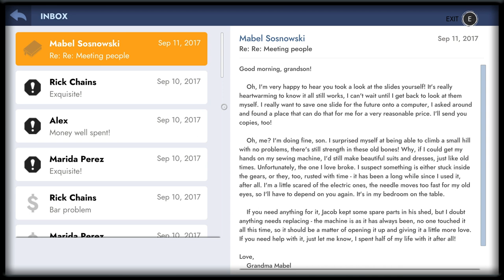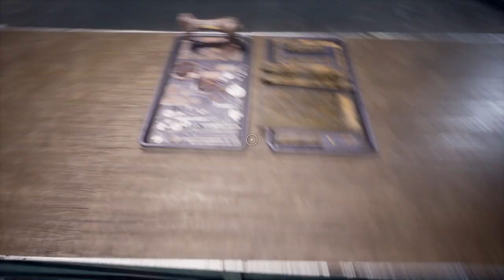Workshop Simulator and grandma's old fashion sewing machine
we will be disassembling an old fashion(VERY OLD FASHION) sewing machine from the turn of probably the 20th century. According to my mother, and I"ve seen her grandma's foot operated one(my great grandma) -I'm 52 years old and PROUD of it and play games of all kinds. Including FPS, Simulators, RPG and Racing games!  My mother is 80!  she loves her mother's(my grandma) and her grandma's(MY great-grandma's) furniture and has it brought over from their old house to her new one!  She also plays games on the computer, when she has time!  mostly Studocu and Tetris and puzzle games for her but she is happy doing that! -I also introduced her to "Bird and Beans" she gets a real kick out of that one! ;)  And my great grandma is so old I'd have to ask my mother just how old. She passed on long before I was born!   This hand crank operated thing is probably older than that!(probably).  this game will teach you some basic knowledge in inter-active form(the BEST way to learn) how stuff works. if you don't know where a screw, bolt or any fastener is you can highlight it. no shame in that! seeing how, most of us do not have the Knowledge of the Universe" and most of us, if not ALL of us save the silent gen, do not know how in the nether-verse of Hell a 19th century early 20th sewing machine works in the first place. ;)  the game is fun enough. a way to while away your troubles in a simulator with some happy-go-lucky(and at times glum and depressing) music tunes on the AM gold radio.  While working on the bits and pieces of a given project. mostly here is cleaning the bits, and grinding them and then assembling. no real repair here, as in welding busted parts akin.  Also this game is broken! it is an unfinished project in and of itself. The Polish company who created it fixed some of the bugs and glitches but have yet to fix them all, these are fun games, as is Farmer's Dynasty and Lumber Jack's  Dyne so forth but one thing that happens alot with some of the more subtle and intricate games of this type is the devs "abandon" the projects with out finishing them or fixing the bugs. added features in last patch (last year in March) you can now put the unfinished goods up on the shelf for further work later and get on with something else.
bugs and glitches include some of the turning of the part you are working with causes mouse lock ups and "floating cursor" problems. motors on saws and power tools annoyingly cutting out and in as you "float" off a part even a micron!  There is also the "tray progress" is unclear on how it works there is no explanation on how either. Spray cans are obstructive in your line of sight as you work they are IN FRONT of you and blocking your view of your work!  The radio cuts out after a bit and will not turn back on until you go over and "rewind" the tracks! Also. VERY annoying. what ever color you paint the sewing machine(or regardless of how thorough a job you do, and I did work extra time on that!) when you place it back in the home's bedroom it still looks like a shit job with blotch sloch. FACT: This is a bug!  Not a lacking paint job!  For one thing the other things I fixed(for granny) were painted perfectly with all the colors glowing and no metal shivs! only the sewing machine and because of a glitch that needs to be addressed in the next game patch(if any) the project, like most of this sort, is likely abandoned. as is Farmer's Dynasty and lots of sim games that require more than the average 2020s gamers' attention span. probably games of this type "bore" certain audiences and so the devs quit them out and don't finish them!

QUITTERS!

*I find this fun and challenging. if only the game were fixed so it could also be more fulfilling!
** just to point out just because it "beeps" and progress meter full doesn't mean you are done(with your own property though it doesn't matter with the stuff you are hired to do) of course this only works if your finished project is credited as finished. If you are thourough with cleaning, sanding, or grinding, you get a better looking project(IF the game were fixed that is) painting requires a better graphics card and monitor with proper lighting to see what is missing in the corners of certain nooks and crannies. "tray progress" I do not understand, by it might be something to do with WHEN you clean, sand or paint a certain part and what area and what order and how fast, but who knows. no one. not even a google search.-there are two steps of "Tray Progress" on this particular project(the sewing machine) I got a 1 to come up and then go back to 0. I still don't get it.
Unlike other games I play, the music here is in-game, as in the "radio" on the counter. you switch songs in the game as if they were "radio" stations.  usually I inject my own tracks into simulator games of this type, but liked these enough to use them. -in Particular some of Jinx and The Hammer's upbeat banjo melodies.